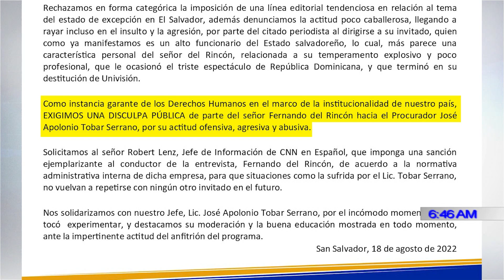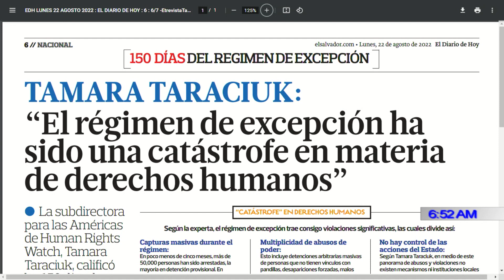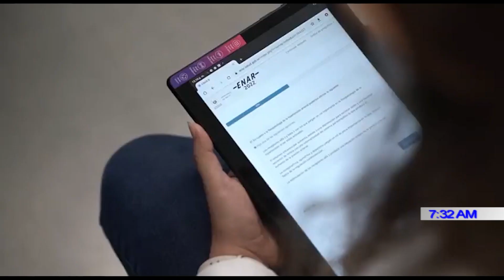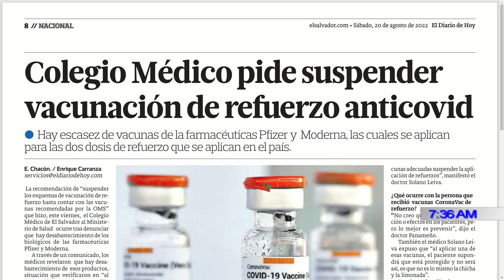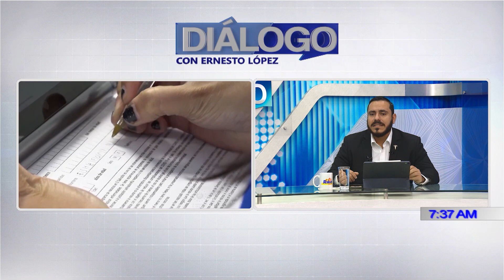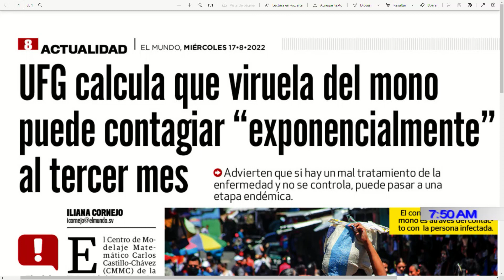PROGRAMA DIÁLOGO CON ERNESTO LÓPEZ 22 DE AGOSTO 2022